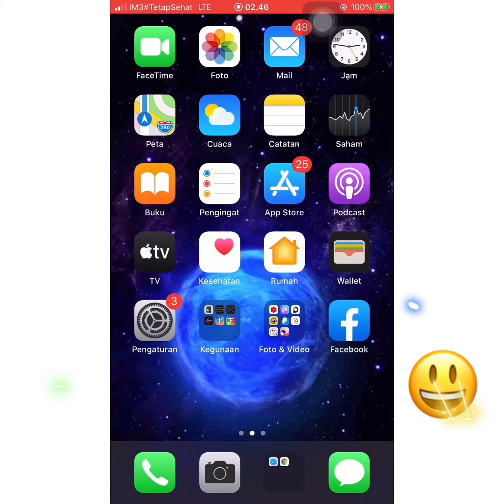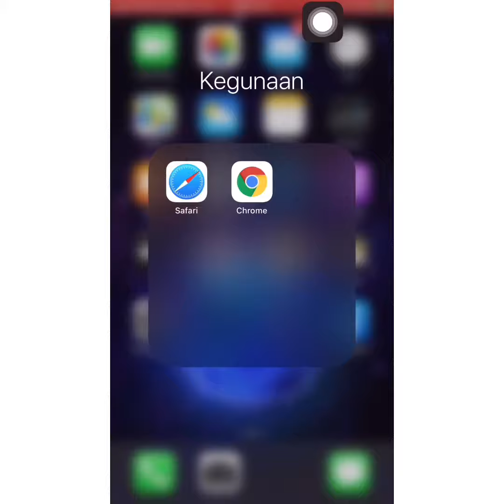CARA LOGIN FB DI BROWSER SAFARI/CROME TANPA MASUK KE APLIKASI FACEBOOK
CARA MENGATASI LOGIN FB DI BROWSER TANPA DI ARAHKAN KE APLIKASI FACEBOOK